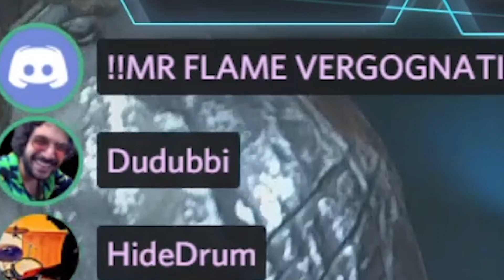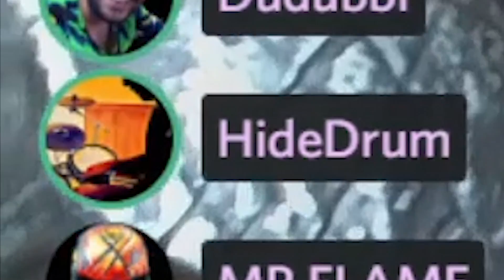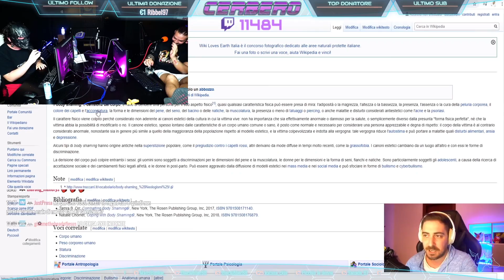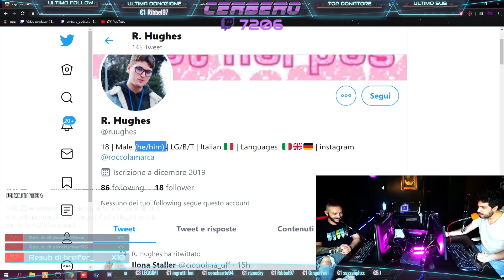BEST of CERBERO PODCAST